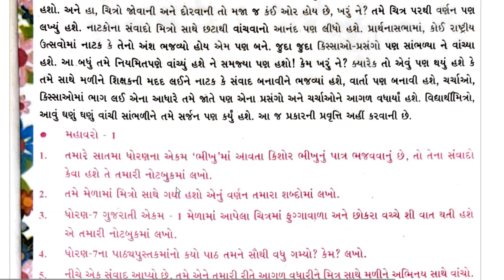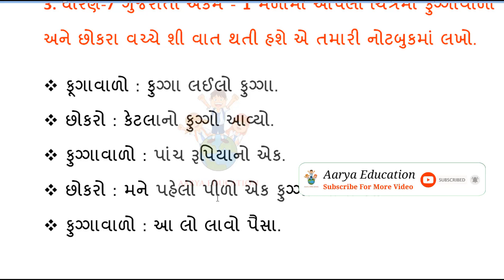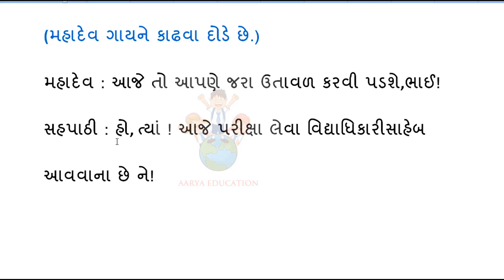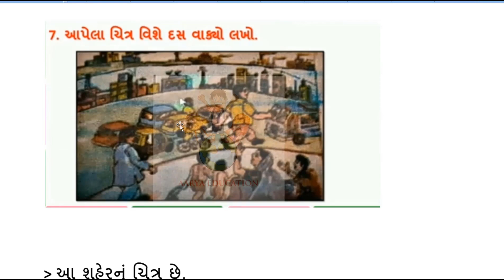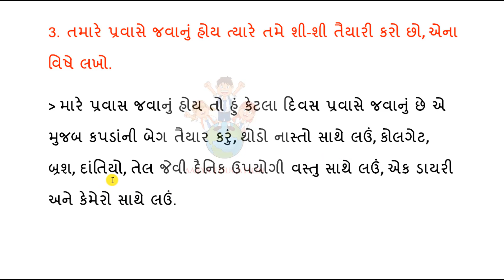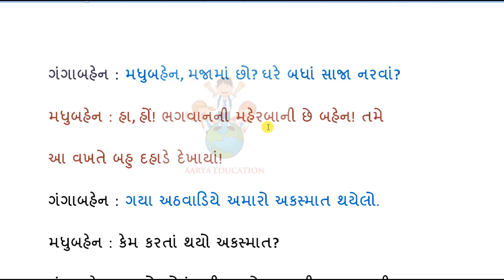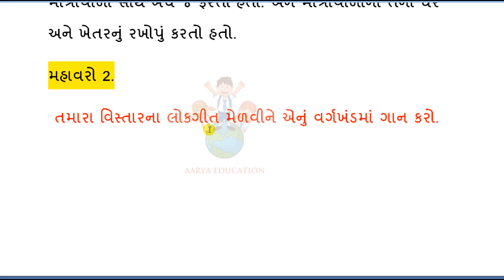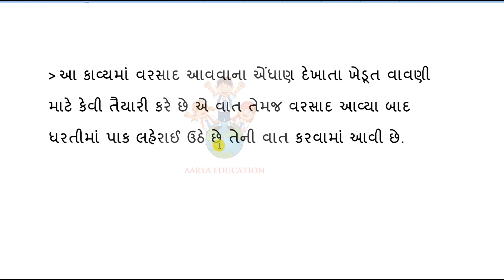std 8 gujarati swadhyay pothi chalo yad karie|Dhoran 8 gujarati swadhyay pothi chalo yad karie